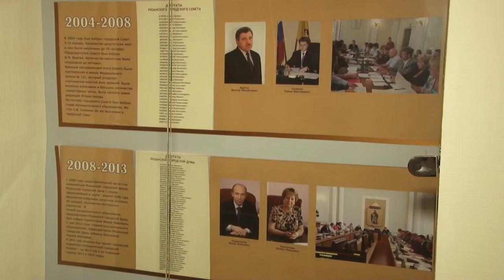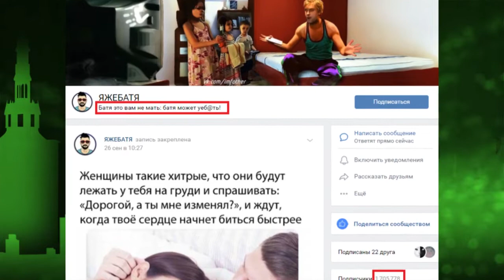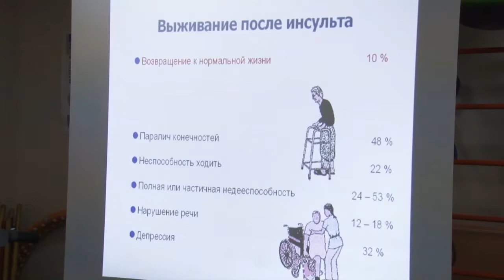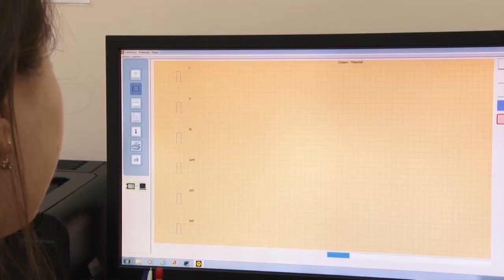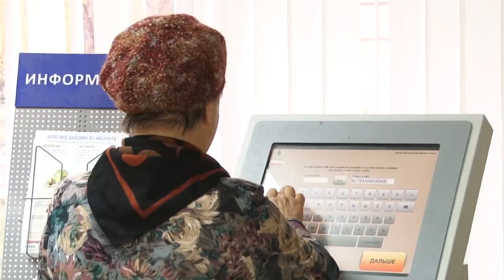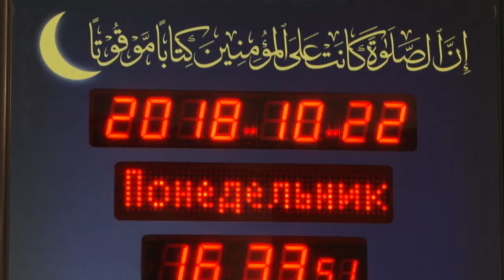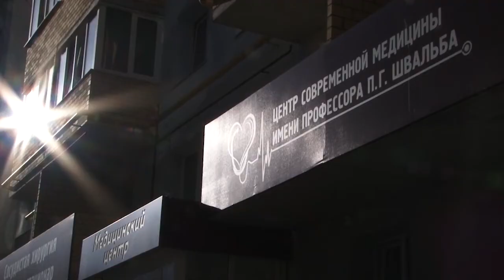День города - новости Рязани 24.10.18